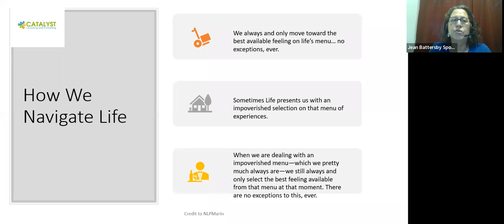How We Navigate Life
Jean L. Battersby Spooner is the founder of Catalyst Coaching and Consulting, a sole proprietorship delivering human resources consulting and professional coaching to small- and medium-sized organizations and individuals in transition. For 35 years, Jean created award-winning, engaging workplaces through the delivery of best-practice HR programs throughout the United States. In 2015, she launched her business after experiencing a fourth career transition. Jean leverages her personal experience of being “downsized or outsourced” to help others navigate work and personal life transitions.